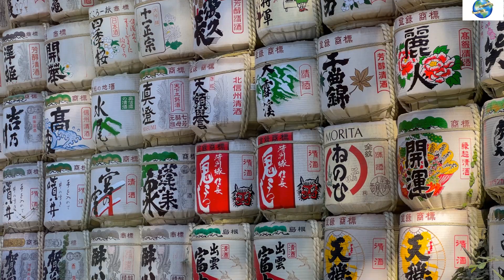50 Best Places To See In Japan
The top 50 places in Japan offer a captivating blend of ancient traditions, natural wonders, and modern marvels. From the iconic Mount Fuji to the neon-lit streets of Tokyo, Japan is a destination that truly enchants. Kyoto's breathtaking temples and gardens transport visitors to a world of tranquility and cultural richness. Hiroshima's Peace Memorial Park serves as a poignant reminder of history, while Osaka's vibrant energy and culinary delights tantalize the senses. Explore the snow-capped peaks of the Japanese Alps, or indulge in the serenity of a traditional ryokan inn. From the stunning cherry blossom season to the timeless art of sumo wrestling, Japan's top destinations offer an immersive experience that captivates the mind, body, and soul.
Chapters
00:00 Intro
00:35 Tokyo,Electric city
01:01 Kyote,Zen and the art of Japan
01:25 Street food heaven
01:53 Where nature rules
02:19 Deer ,temples and Zen
02:48 Reaching for the heavens
03:12 A story of Resilience ,Hiroshima
03:36 Island Paradise Found
03:58 Geishas and Samurais
04:21 Epic Ice sculptures
04:43 A story of Resilience
05:06 Ramen Revolution
05:30 Natures temple run
05:53 Big Buddha,Big impact
06:18 Ramen slurping in the waterfront
06:44 Stepping back in time
07:07 Hot springs and Fuji views
07:29 Miyajima-The floating Torii gate
07:51 Kagoshima-Land of the valcanoes
08:12 Matsumoto-The black samurai castle
08:33 Naoshima-An unexpected Art Oasis
08:55 Beppu-steaming with adventure
09:19 Ishigaki-Dive into paradise
09:42 Ise-The sacred heart of Japan
10:06 Shirakawa- go stepping back in time
10:30 Kobe - Its all about the beef
10:49 Surfing the sand
11:15 Finding zen and shredding snow
11:44 88 Temples and a journey inward
12:09 Morning market and Historic Fort
12:36The Nebuta Matsuri spectacle
13:01 Conquering the Alphine route
13:27 Unveiling the hidden gems
13:47 Hot springs and ancient rituals
14:10 Samurai spirit and resilience
14:32 Land of Sake and serenity
15:00 Ancient Echoes in Izumo
15:27 Finding Zen in Korakuen Garden
15:53 Wakayama -Finding Zen
16:18 Yamanashi -A toast to the unexpected
16:43 Miyazaki- The sunshine coast
17:06 Gunma-Soak , Relax , Unwind
17:36 Saga -unearthing hidden gems
18:08 Oika- Welcome back to hell and back
18:37 Chiba- Finding Zen amidst Rural beauty
19:00 Tochigi -Beyond Nikko's sacred grounds
19:24 Gifu-Where man meets river
19:46 Enter the Ninja world
20:13 Kagawa-Udon capital of Japan
20:36 Shizuoka -Green tea paradise